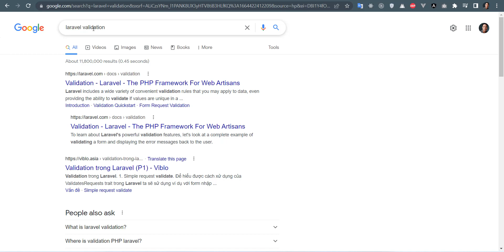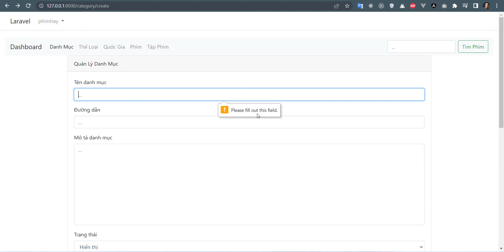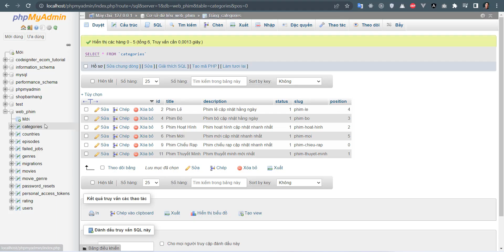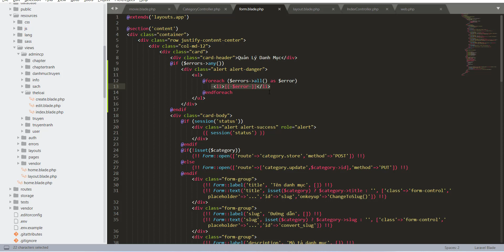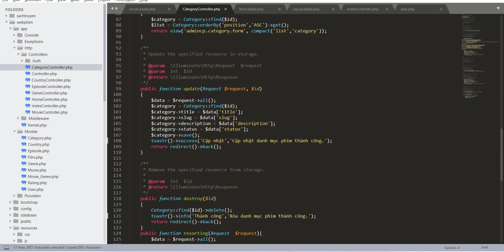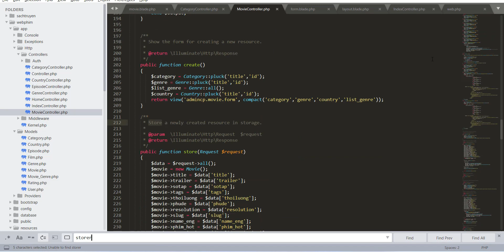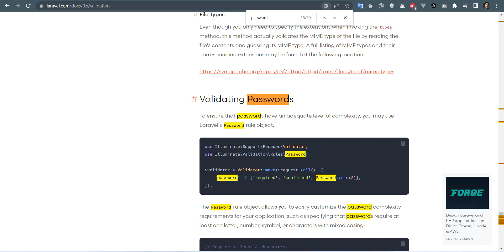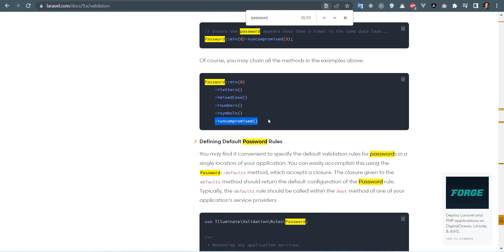Bài 84 : Kiểm tra dữ liệu Validation | Laravel 8 webphim online